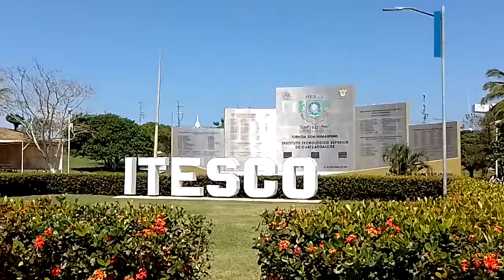Sin contagios de Covid-19 ante regreso a clases en el Itesco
Coatzacoalcos 😷 | Desde el inicio de clases no ha habido contagios de Covid-19 en el Itesco.